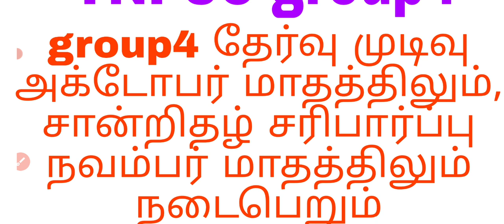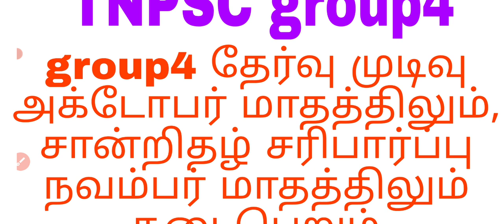TNPSC group4 result update 👍👍